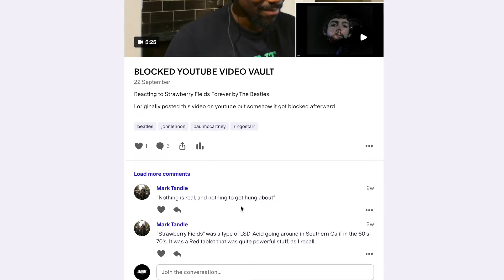UNIQUE STYLE!! | Dani California - Red Hot Chili Peppers (Reaction)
Reacting to Dani California - Red Hot Chili Peppers